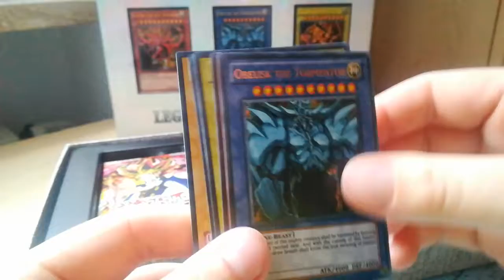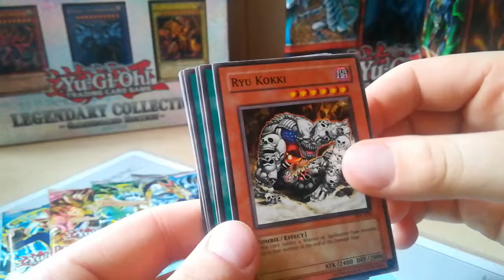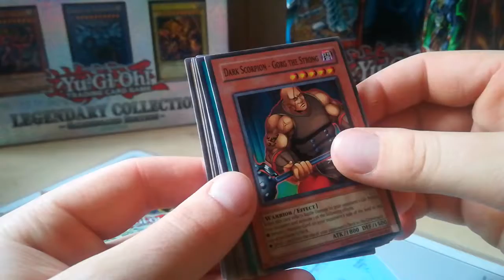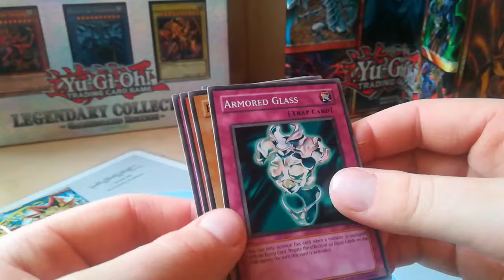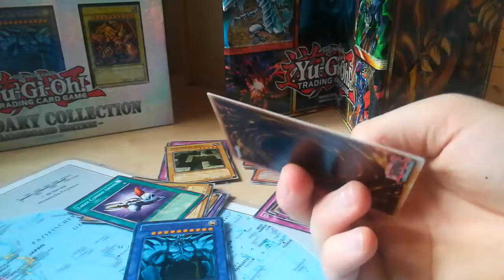Yugioh legendary collection opening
Legendary collection 1 opening Deutsch 2018